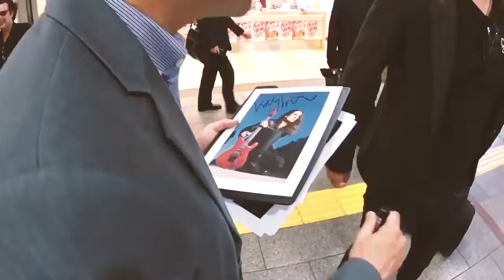Angra Black Hearted Soul Official Music Video from the album Secret Garden